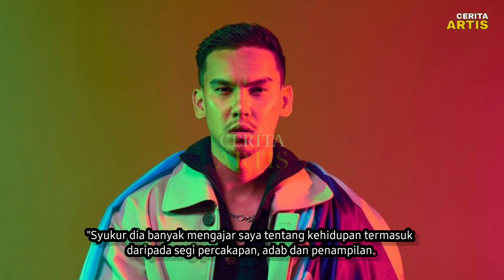UTAMAKAN TANG WAJIB, MK K-CLIQUE SEGERA NIKAHI ISTERI SEBABKAN INI....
DI SEBALIK rasa syukur majlis pernikahan berjalan lancar, penyanyi MK dari kumpulan K-Clique memberitahu perancangan untuk berkahwin itu dibuat dalam masa dua minggu sahaja..

MK atau nama sebenarnya Muhammad Hairi Amin Hamdan, 27, berkata dia dan isteri iaitu Siti Hajaar Syeikh Nordin memilih untuk mengutamakan perkara wajib terlebih dahulu kerana mahu mengelakkan sebarang fitnah.

isteri mk k-clique,
mk k-clique,
mk k-clique kahwin,
mk k clique dan siti hajar,
mk k clique isteri,
mk k clique kawin,
mk k clique live,
mk k clique nikah,
mk k clique terbaru,
mk k clique 2023,
mk clique kahwin,
mk clique nikah,
mk clique siti hajar,
mk clique dan isteri,
mk clique isteri,
mk k clique siti hajar,
mk k clique akad nikah,
mk k clique berkahwin,
mk k clique majlis akad nikah,
Mk k clique kahwin,
mk k clique terkini,
mk k clique majlis resepsi,